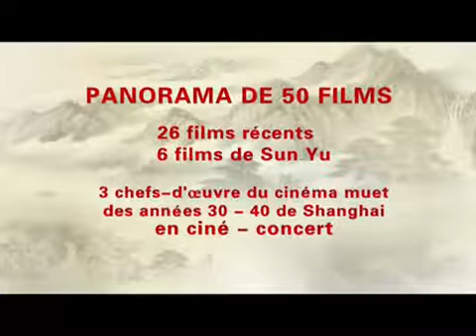Festival du Cinéma chinois de Paris - du 19 septembre au 4 octobre 2012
La 7e édition du Festival du Cinéma Chinois de Paris aura lieu du 19 septembre au 4 octobre 2012, dans les cinémas Publicis Champs-Elysées, la Pagode, le Lincoln, Max Linder et Les 3 Luxembourg.